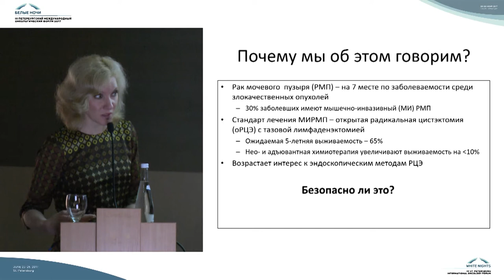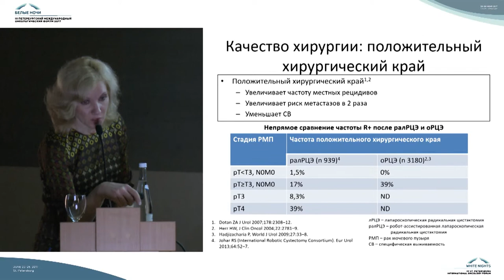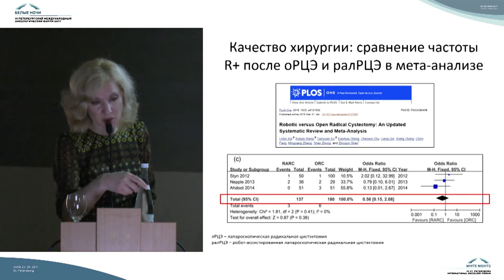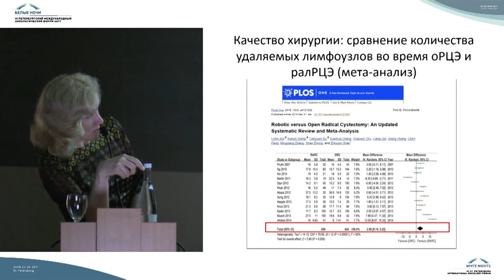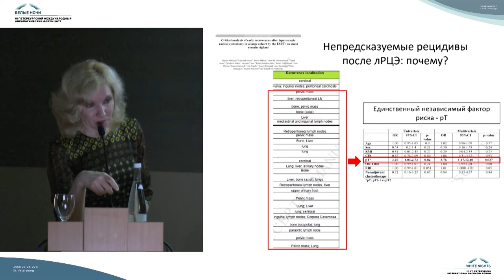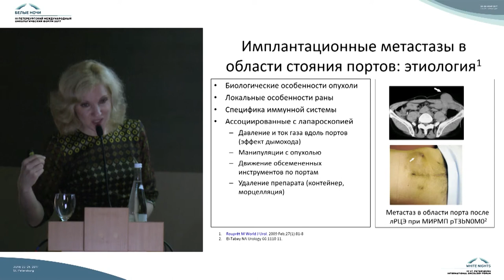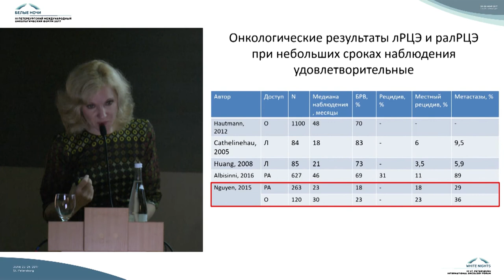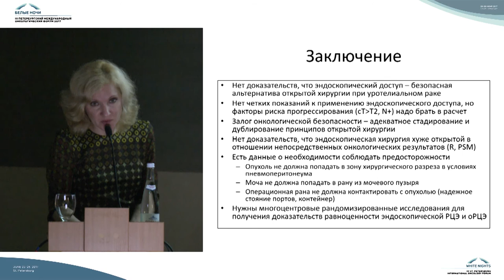Клинические данные о стимуляции прогрессирования рака МП при малоинвазивных цистэктомиях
Всеволод Борисович Матвеев (Москва)

Клинические данные о стимуляции прогрессирования  рака мочевого пузыря при малоинвазивных цистэктомиях

Круглый стол «Имплантация раковых клеток при цистэктомии:
миф или реальность»